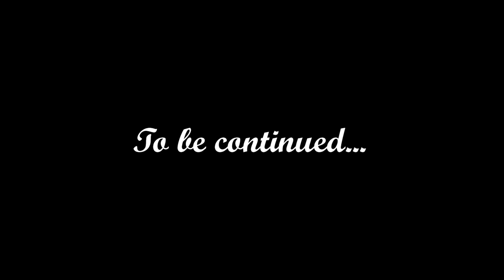Window Restoration (part 1) - The Littlest Chateau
In this episode we: Attempt to restore badly weathered windows on our ground floor. FAIL at carpentry. Share an incredibly quick and simple recipe for salmon pasta. Get my sister's hair stuck to masking tape. Break a window pane.

We are Helen and Paul, and with our young family we moved to France in the middle of 2020, during the pandemic (we bought before it became a pandemic, but completing the process took a long time), to take advantage of freedom of movement within the EU before Brexit would make this impossible. Our new home is a beautiful seven-bedroom 18th Century chateau situated in the Lot countryside.

We have no DIY skills (Paul's a software engineer and Helen is a buyer) and have never restored a house before, so to say that this adventure is going to be a learning experience is a massive understatement, especially since we have a 1.5 year old daughter and a 4 year old son who are always keen to ‘help’ with anything that we do.

(We also only have GCSE-level French so apparently we really, really enjoy a challenge...)